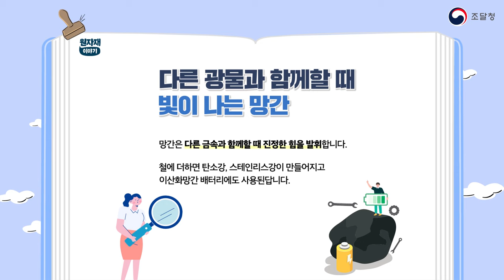'바닷속 검은 황금' 망간, 배터리 시장에서 으뜸 광물 되다?!😮 [원자재 이야기]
'망간'은 광물 자체의 쓰임새보단
다른 광물과 혼합해 사용할 때 빛을 발휘하는 광물인데요!

최근 충전용 배터리 시장에서도 인기가 높아져,
으뜸 광물이 되었다는 소식이 전해졌습니다!

📺 지금 영상을 통해 만나볼까요?